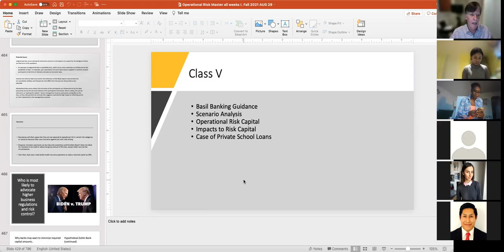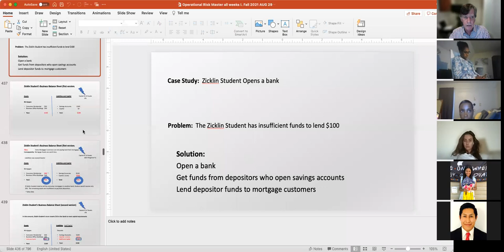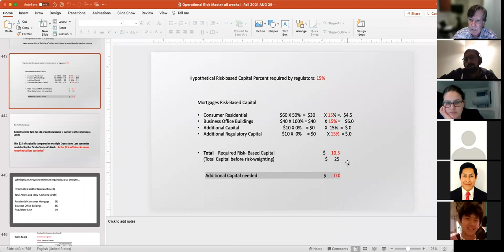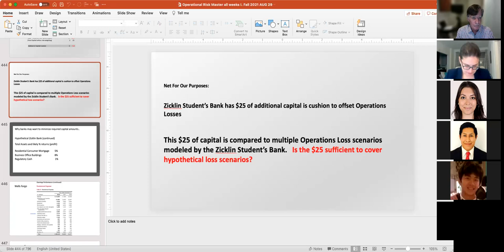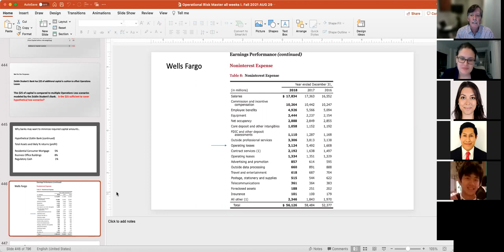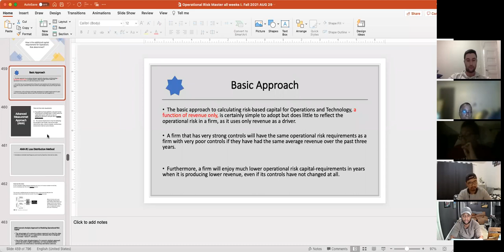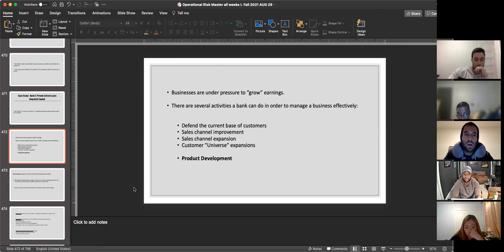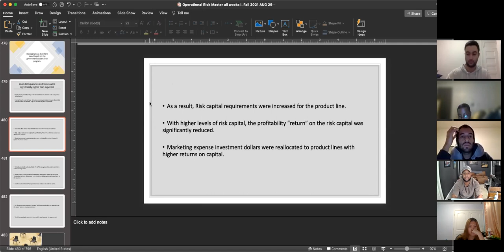O&T Lecture 5 Sep 30